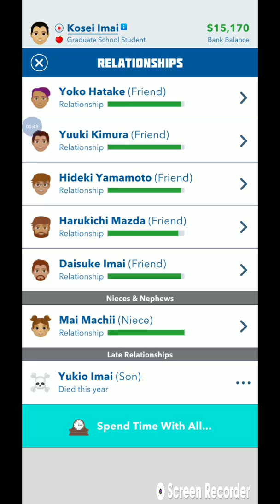Bitlife Demon Slayer ***not made for kids*** adult humour